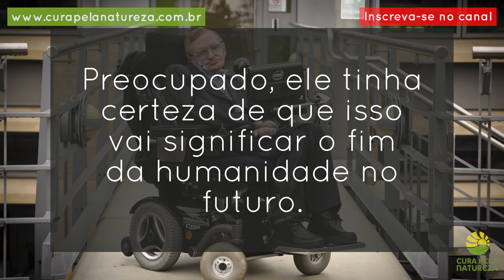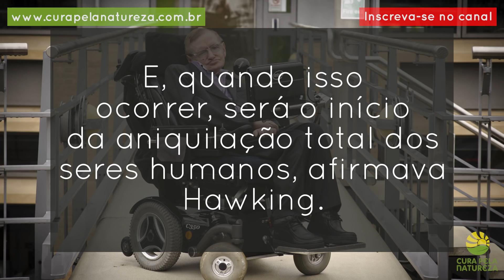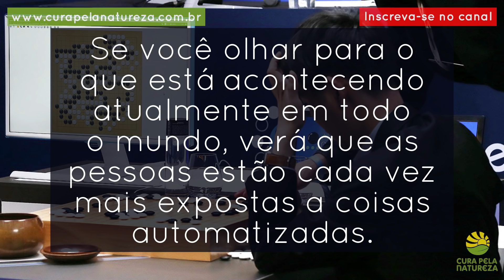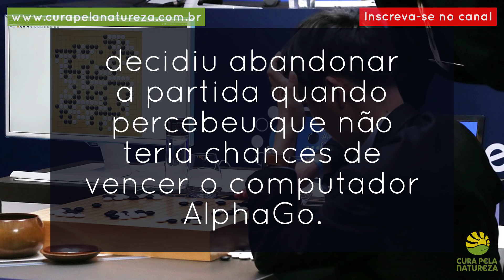Antes de morrer, Stephen Hawking fez este alerta - uma trágica previsão para o futuro da humanidade!